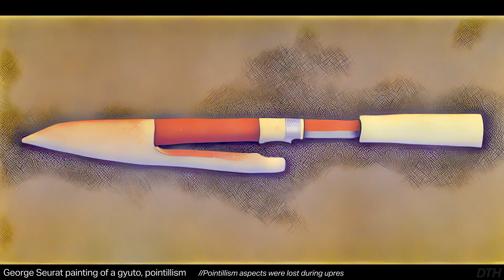25 AI Interpretations of my 3D Render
Comment with your favorite style!

I created this short video to test out @Entagma's MLOPS tools. To get my feet wet, I used their pix2pix setup utilizing Tim Brooks' model within Houdini. I started out with a 3D render of a gyuto which I modeled, textured, and then rendered with Karma. I then ran the still render through several prompts using different wordings and image guidance scales. The results were upres'd using the MLOPS real-esrgan upres node.

Visuals and Music by Damian Thorn-Hauswirth (and AI & all its developers?)